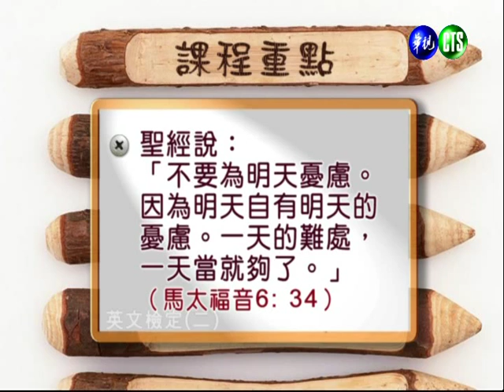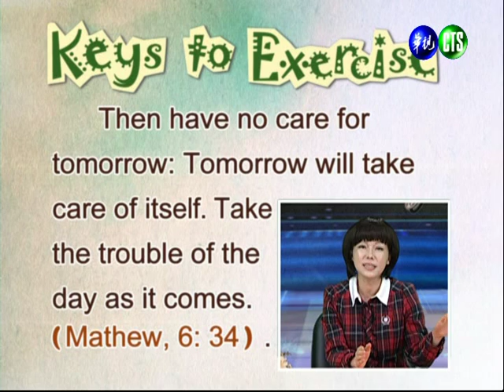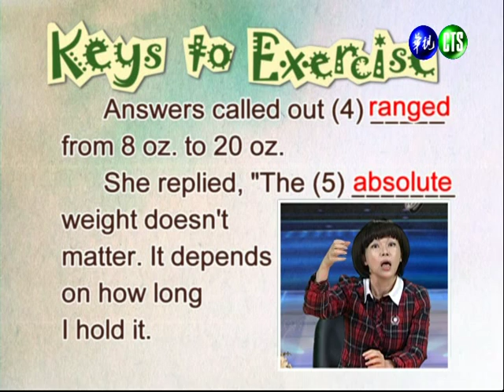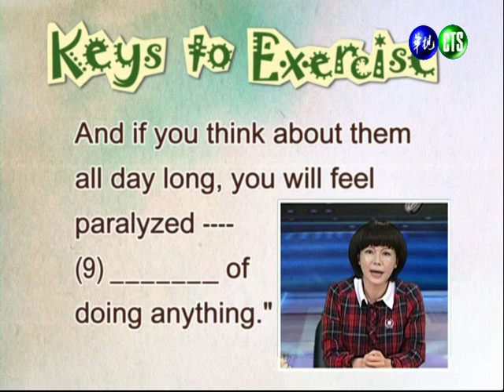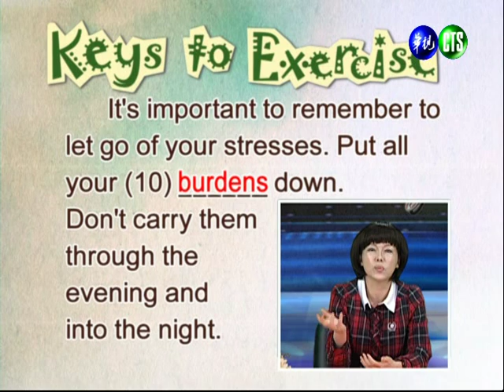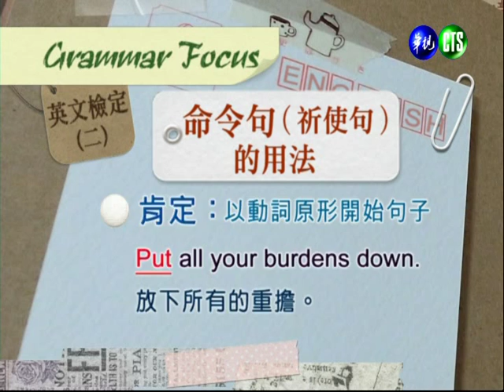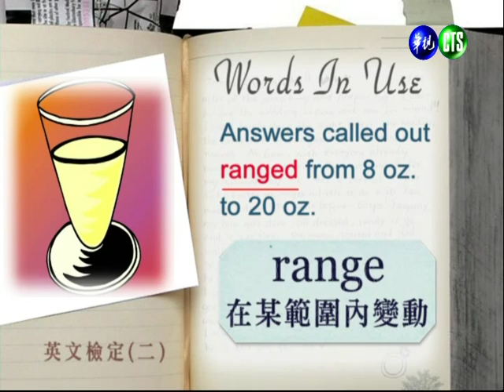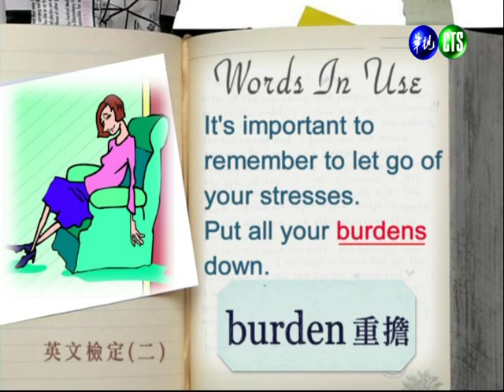英文檢定（二）（商專）_第8講